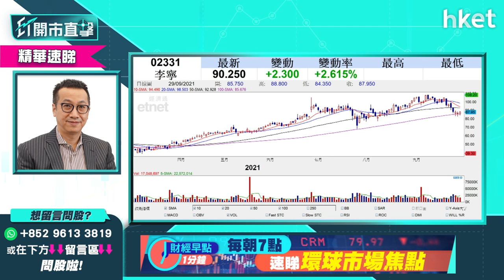【ET開市直擊】（精華）投資組合不能少的股票 黃國英話你知是什麼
投資者在建立投資組合時，星級基金經理黃國英認為，有一個元素是不能或缺的，想知是什麼？立即點擊收看／收聽。

Time code

00:00 - 港股焦點速覽
01:18 - 美股外圍市況＋港股ADR速報
03:05 - 港股上日市況速覽
03:54 - 美股準備爆破？黃國英點睇美股後市？
06:24 - 黃國英指旗下基金美股持倉比例略減
07:06 - 黃國英近日調整倉位策略
08:37 - 美股分析：Vizio（VZIO.US）
09:22 - 美股跌市下選股策略
10:31 - 美股減倉止蝕揀邊啲？保留Microsoft、Google；剔走Facebook
11:18 - 美股分析：Netflix（NFLX.US）
11:50 - 美股揀股程式　組合必備品牌股
13:42 - 品牌股分析：談體育用品股李寧（02331）
14:50 - 觀眾問股：美股蘋果（APPL）怎部署?
15:36 - 觀眾問股：歐股愛馬仕（HESAY）怎部署?
17:36 - 觀眾問股：ASML Holding（ASML.US）及NVIDIA（NVDA.US）怎部署?
19:55 - 觀眾問股：騰訊（00700）要拋棄了嗎？
21:22 - 港股第四季要留意的關鍵因素
24:29 - 黃國英旗下基金港股持倉比例
27:53 - 港股開市前市況速報
31:10 - ET個股推介：京東物流（02618）
32:24 - 市況波動怎揀股？黃國英推介5隻港股
36:45 - 觀眾問股：中國水務（00866）現價可以買嗎？
39:24 - 觀眾問股：領展（00823）現價可以買嗎？
40:28 - 觀眾問股：創科（00669）回調需要減持嗎？
41:34 - 觀眾問股：航運股走勢如何？談中遠海控（01919）、太平洋航運（02343）、海豐國際（01308）
44:38 - 觀眾問股：信義玻璃（00868）前景如何？
47:27 - 觀眾問股：玖龍紙業（02689）仍可持有嗎？
48:25 - 觀眾問股：第四季美股攻略　談NVIDIA（NVDA.US）、Apple（AAPL.US）、Honeywell（HON.US）、Tesla（TSLA.US）
50:32 - 觀眾問股：ARK Innovation ETF（ARKK.US）
51:38 - 黃國英授投資心法予初哥
55:25 - 談美股新股：AMPL (Amplitude)
57:28 -  觀眾問股：日股 Sony、大金、Nikon、三菱、Canon 五隻邊隻好？
59:12 - 港股開市後早段市況速報
01:00:19 - 財經日誌提提你